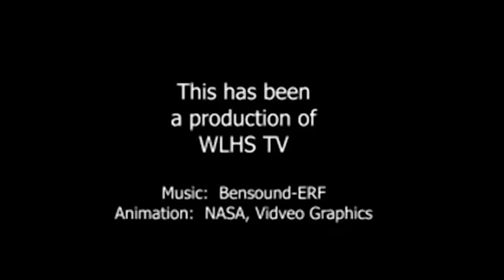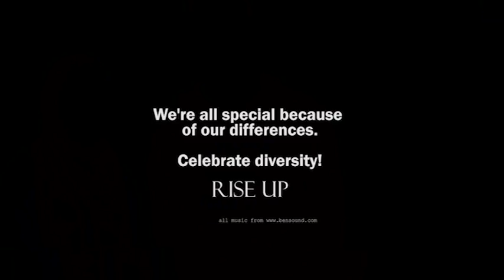Advisory Report, November 27 2018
On this National Day of Giving, think about what you can give to others that will make their day, and their lives that much better.  Try giving your time and affection to your family and friends.  Try a kind word.  It will go a long way.  Here's your Advisory Report, LHS!